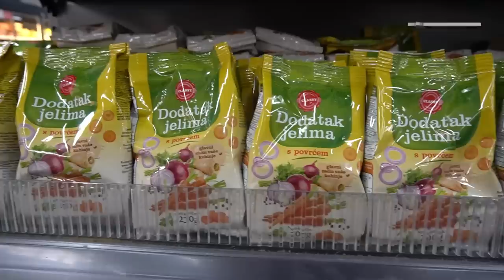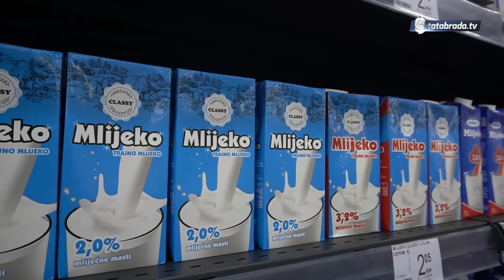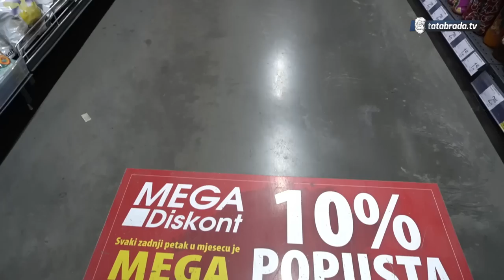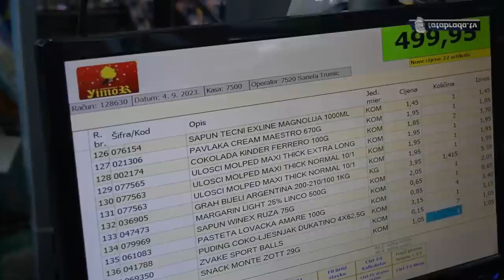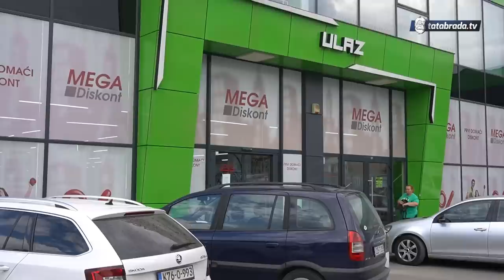MEGADISKONT obezbijedio Edinu željeni školski pribor!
Naš poslovni partner MEGA DISKONT je obradovao još jednu porodicu sa veoma vrijednim poklon bonom!

Da vas podsjetimo, prije nekoliko dana smo objavili priču o porodici iz Miladija (Tuzla) koji žive u neuslovnoj kući, bez struje i vode. Kako ističe Zorica, njen suprug Sanel radi za dnevnicu koja nije tako česta, teško mogu priuštiti osnovne životne namirnice. Stanari koji su bili prije njih su ostavili veliko dugovanje za struju, pa su prinuđeni da žive u mraku. Ono što je svima žargonski rečeno zaparalo uši je, kada je kolega Adnan pitao starijeg sina koji pohađa VII razred, da li ima neku želju, odgovor je bio da ima školski pribor!
Menadžment Mega diskont-a je bez razmišljanja odlučio da pomogne ovu porodicu sa osnovnim životnim namirnicama i da stariji sin dobije školski pribor.

Kako je to sve izgledalo, pogledajte u našoj pozitivnoj priči!

ĆEHAJE B.B,
Srebrenik 75350